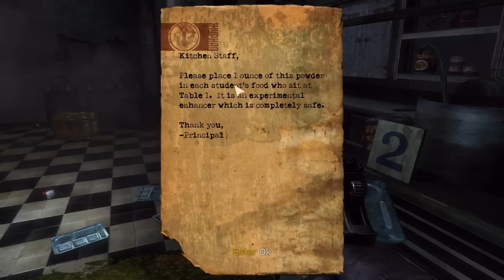Let's Play Singularity (Part 3/33)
Part 3 of 33 of my Singularity Singleplayer playthrough (on Normal difficulty)